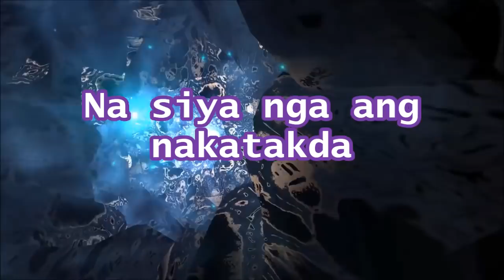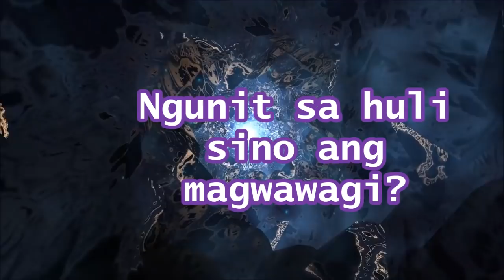Karugtong ng propesiya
May nakitang karugtong sa propesiya ang Gabay na muling nagpayanig sa kanilang mundo.

Imortal
Lobo
La Luna Sangre
Vampire
Moonchasers
Wolf
Wolves
Bampira
Supremo
itinakda